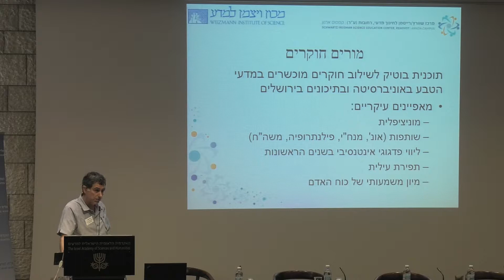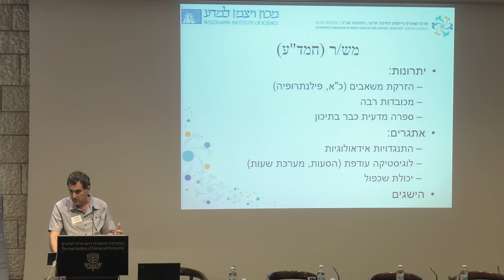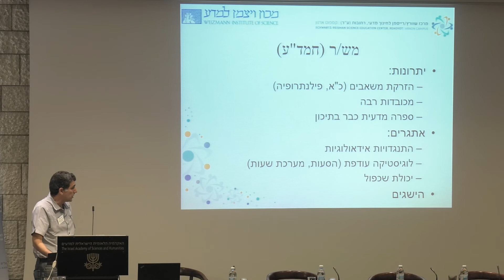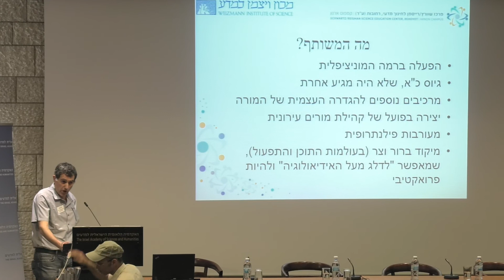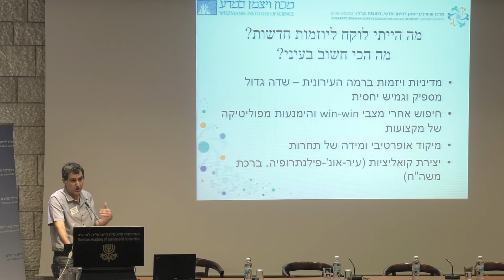מבט אל המדעים